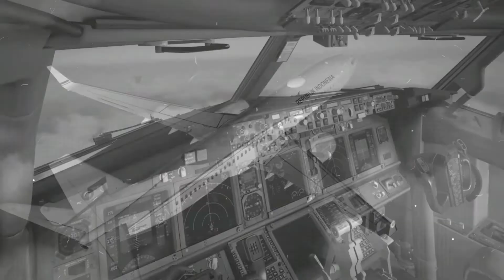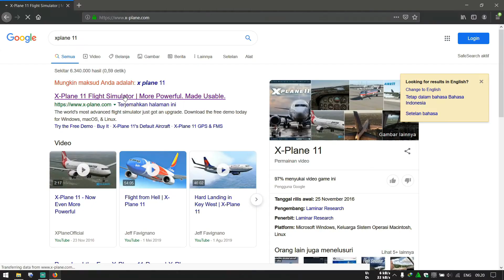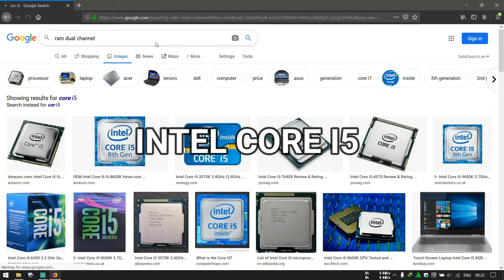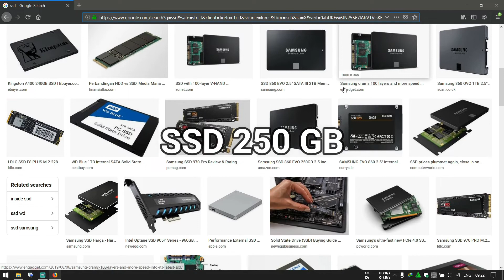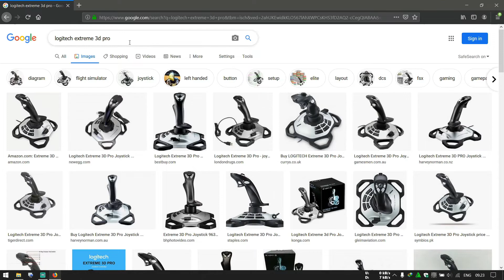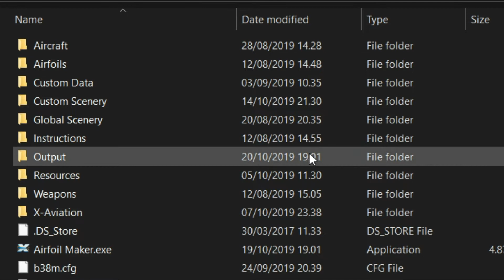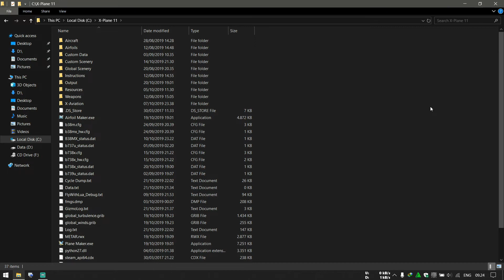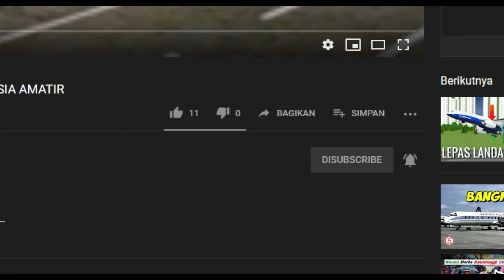MENGENAL SIMULATOR PESAWAT XPLANE 11- Part 1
Hallo semua, kali ini saya akan sedikit mengenalkan apa itu simulator x-plane 11. di video ini teman-teman akan mulai belajar bagaimana cara mendapatkan simulator x-plane 11 secara gratis tapi versi demo ya hehehe.

video ini akan terus berlanjut sampai 10 part, bisa jadi lebih dari 10 part, silahkan aktifkan notifikasi agar tidak ketinggalan video saya terbaru. terima kasih mari kita sama-sama belajar.

Terima Kasih